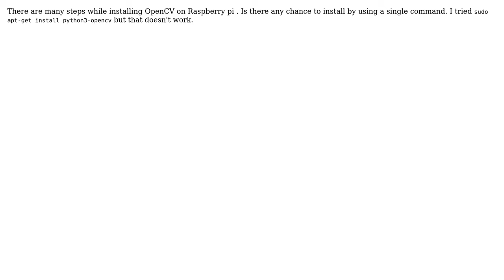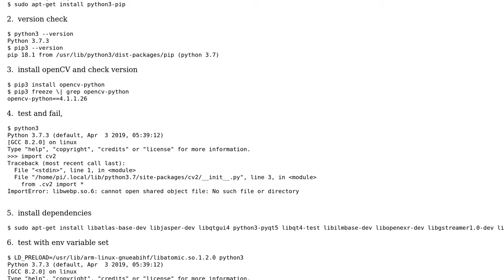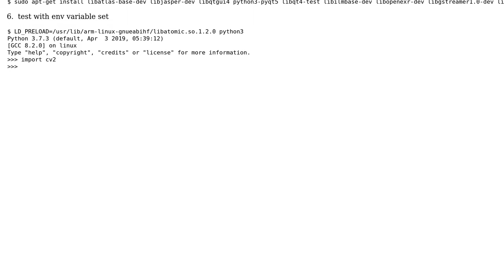Is there an easy way to install OpenCV on Raspberry pi (2 Solutions!!)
Is there an easy way to install OpenCV on Raspberry pi

With thanks & praise to God, and with thanks to the many people who have made this project possible! | Content (except music & images) licensed under CC BY-SA | Music | Images & others | With thanks to user Mohan Goud user jmb2341 user Can Berk and the Stack Exchange Network Trademarks are property of their respective owners. You are responsible for your own actions.